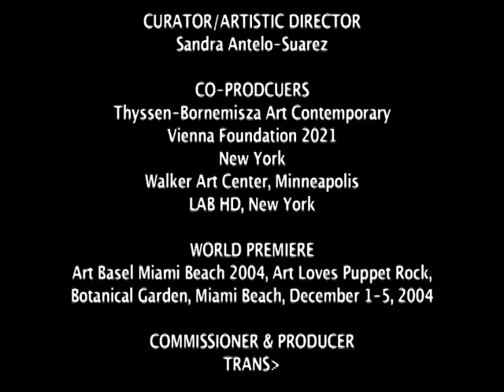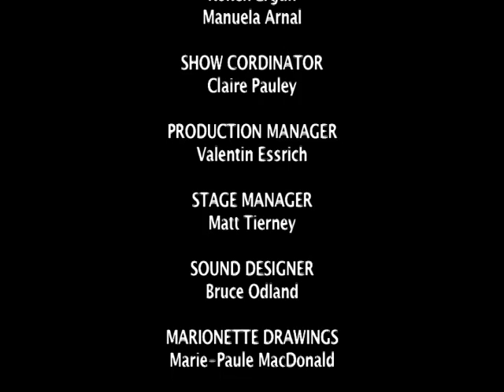Don´t Trust Anyone Over Thirty: Entertainment by Dan Graham and Friends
TRANS is present the puppet rock opera
at Art Basel Miami Beach 2004.
Incorporating live music, video, and marionettes, the show portrays the absurdity of the hippie obsession with youth culture by following the ascent of Neil Sky, a 24 year old rock star turned President, who changes the voting age to 14 and retires the “over thirties.”

Conceived of by the renowned conceptual artist Dan Graham, Don’t Trust Anyone Over Thirty is a collaboration with contributions by: Tony Oursler, Rodney Graham and Paul McCarthy. Philip Huber.
After its premiere in Miami, Don’t Trust Anyone Over Thirty will travel to New York, Vienna, and London.